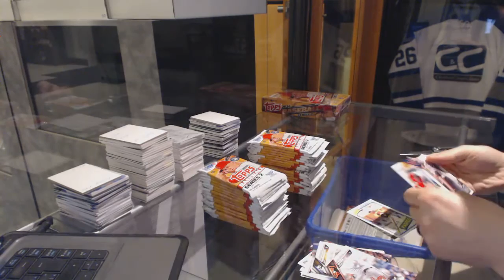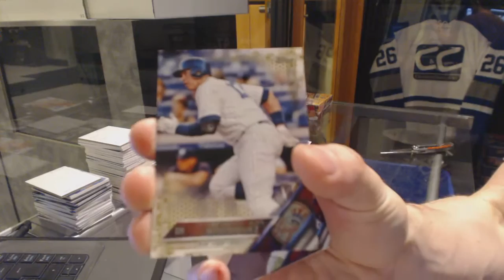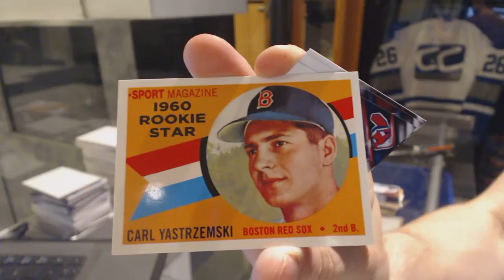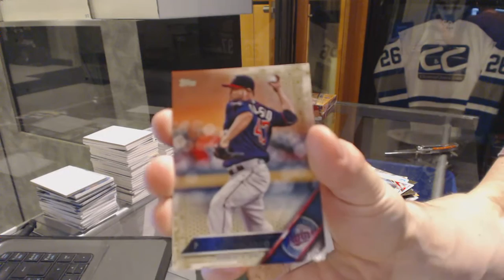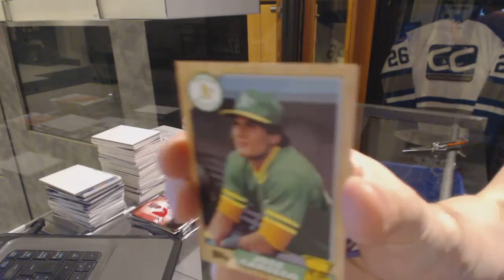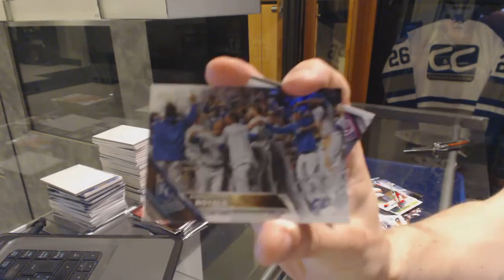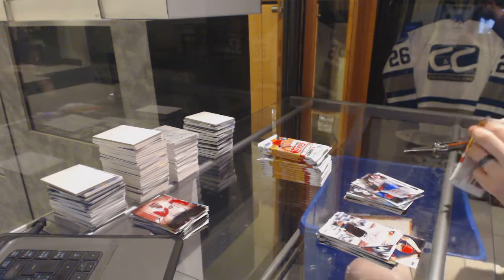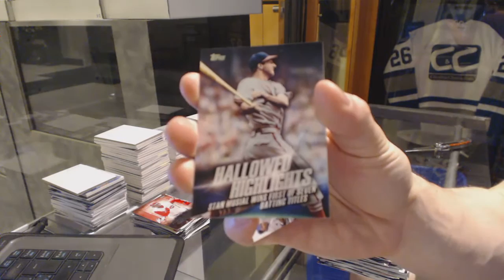Buffalo987's 2016 Topps Series 2 Baseball 2 Box Break